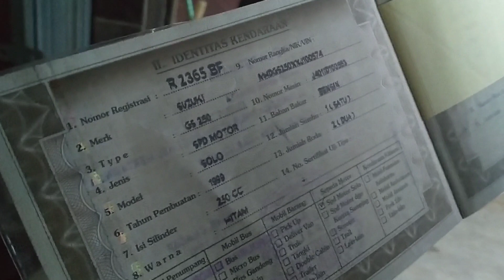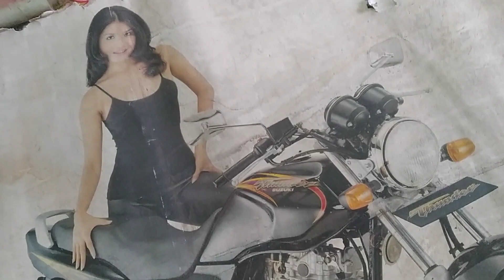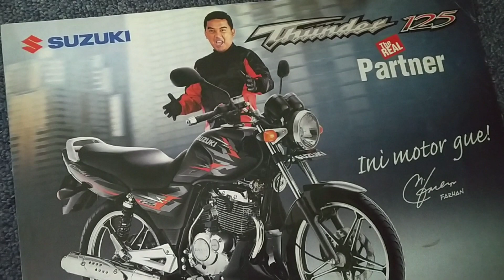Berburu Suzuki Thunder 250. Langka Banget Cuy!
Motor sport cruiser yang keren banget. Inilah Suzuki Thunder 250. Setelan ergonominya mengusung kenyamanan riding. Bikin betah pantat nemplok lama saat Turing. Enggak bikin capek soalnya setang cukup tinggi dan tinggi jok pendek cocok dengan orang Indonesia.

Mesinnya konvensional masih pakai pendingin udara, namun cukup modern di eranya sebab pakai 4 klep meski masih single silinder.

Karakter tenaga bawah cukup kuat pada bagian torsi, namun tengah atasnya Alus dan padet. Cocok buat riding santai jarak jauh.

Gimana berminat?

Lanjut tonton sampai abis bro!

Terimakasih

Jangan lupa mampir ke Instagram dan Facebook Andikahero/Andika Rindu Anggara